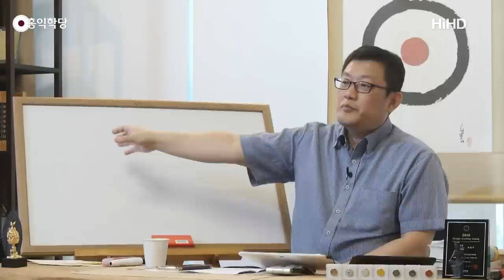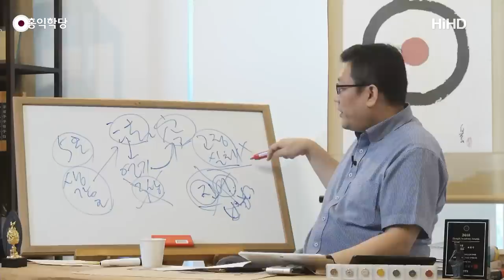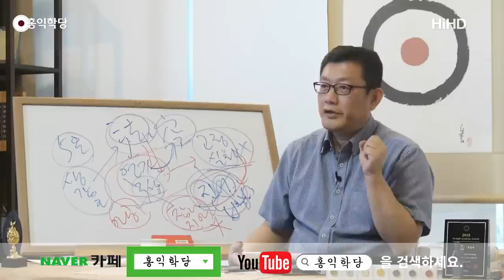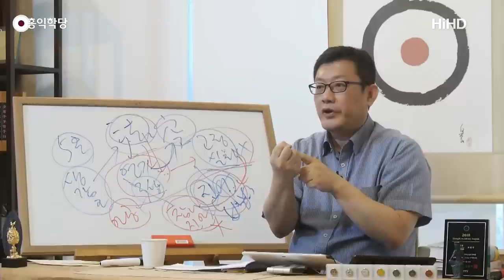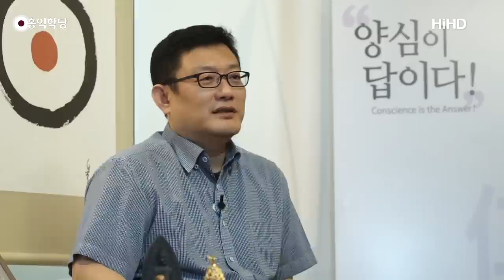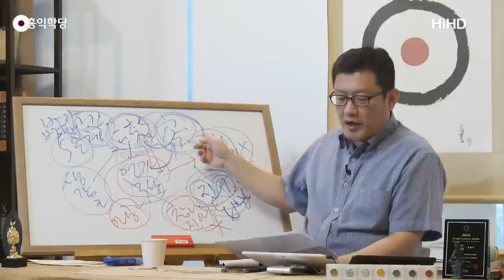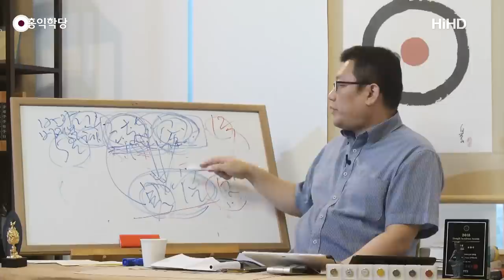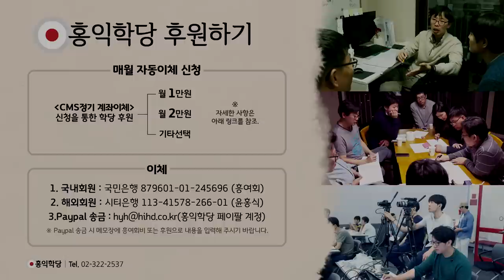[홍익학당] 실전 반야심경, 만법이 참나다!(191009)_A827